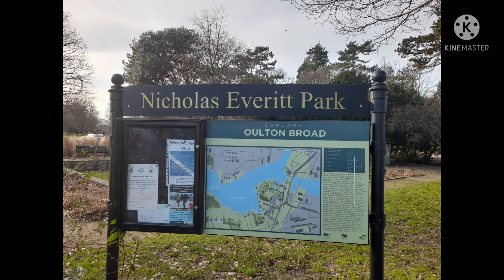Lifewithcheryl-Last week/Date with my hubby